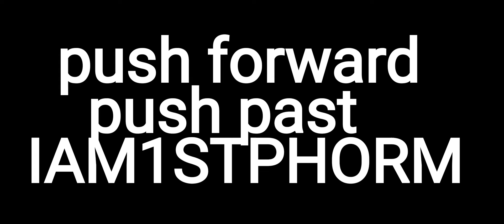Scrappy muscle More to the process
There's more to this process and when it comes down to it it will happen if God wants it to happen.

What you don't see on camera that's where the true struggle is and we're trying and overcoming is also.

This is my dream this is my goal to be the next 1stphorm athlete.

With all these awesome people behind this awesome brand whom I've had the blessing to meet.

It means to have true faith, Grit and grind, to be vulnerable truthful and push forward.

Something more than myself and to just prove no matter where you're at you can still make your dreams come true.

And to trust God's process and where he's leading you because he may just be leading you to help somebody else out.

Because that person could be in the darkest place no matter where they're at and happen to come across your video.

And God will use that he will use you to lift up that person out of that dark place.

And I can testify to that.